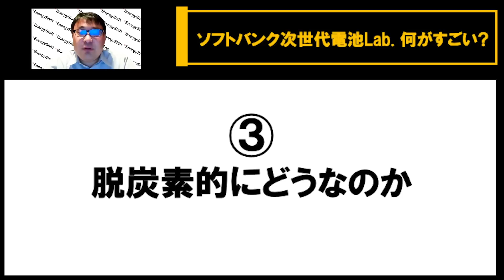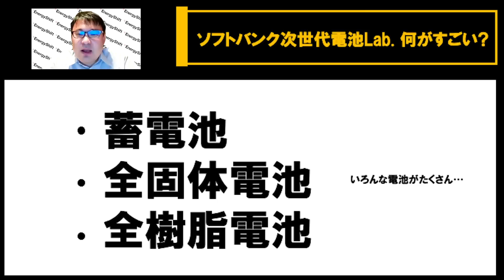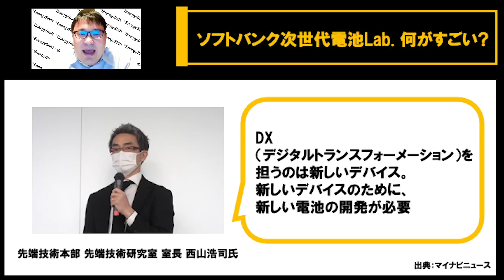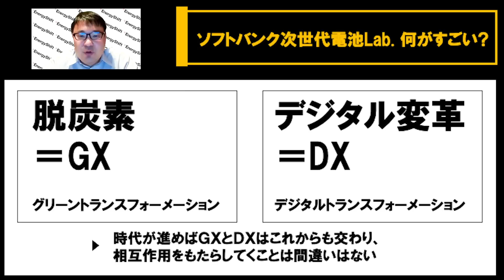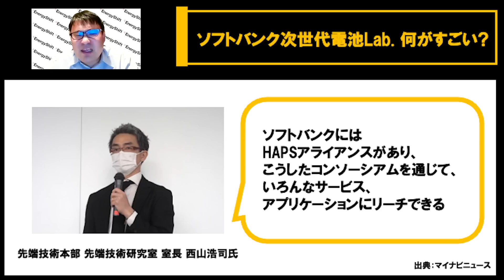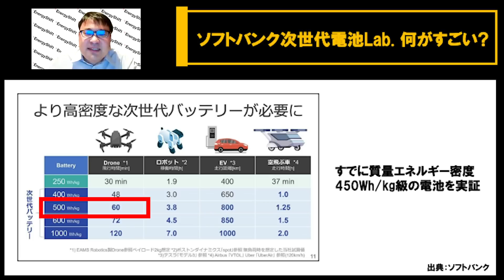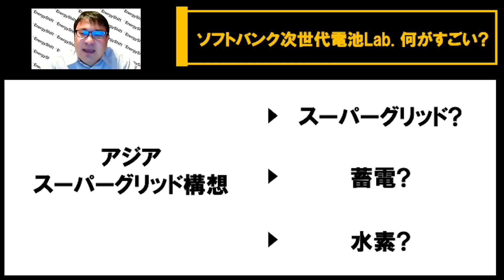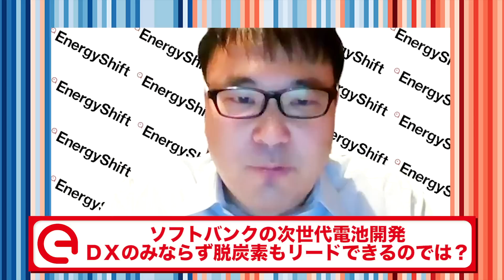ソフトバンクが次世代蓄電池の研究開発へ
▶︎目次
0:00​​​​​ オープニング
00:42 ①今回のlab設立の目的とは何か
05:11 ②ソフトバンクの電池の目指す方向性とそこから見える意図
08:42 ③脱炭素的にどうなのか
11:05 まとめ

‹出演者›
■ゆーだい(株式会社afterFIT スポークスマン)